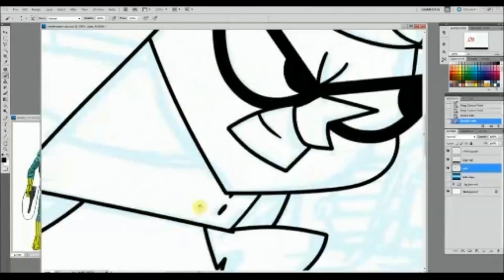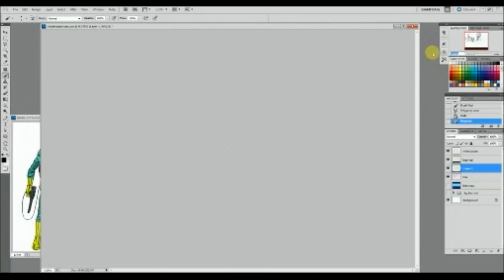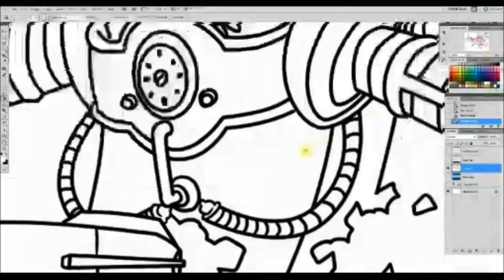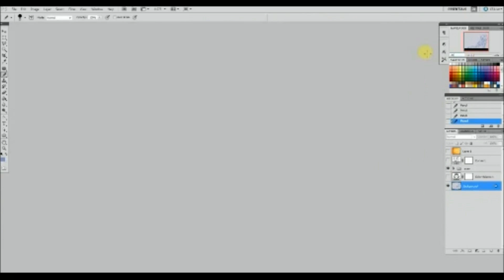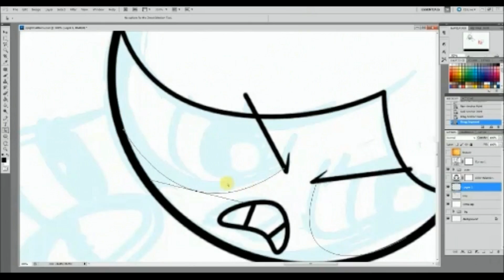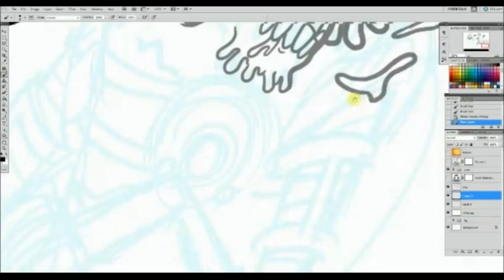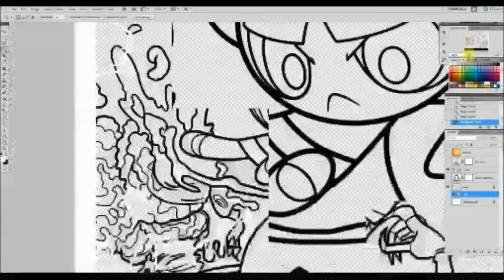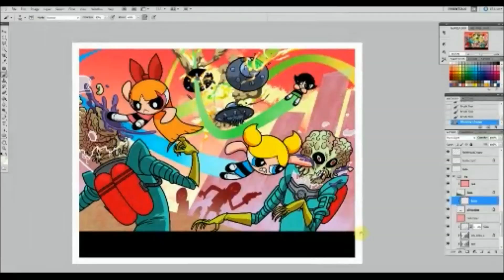Mars Attacks PPG and Dexter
Music is the Mars Attacks suite by Danny Elfman for the movie "MARS ATTACKS"

Just a sped up livestream I did recently with an idea I rather liked.